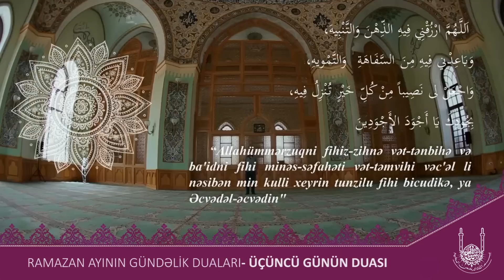3 cü günün duası - Ramazan ayının gündəlik duaları